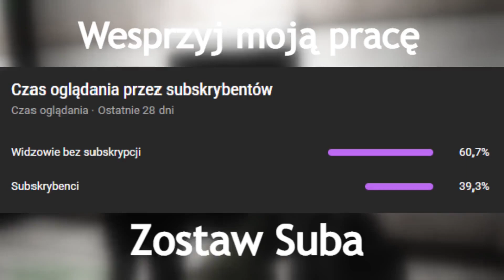SCP's Legacy | SCP SL jest jak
Ja nawet Harrego Pottera nie lubię